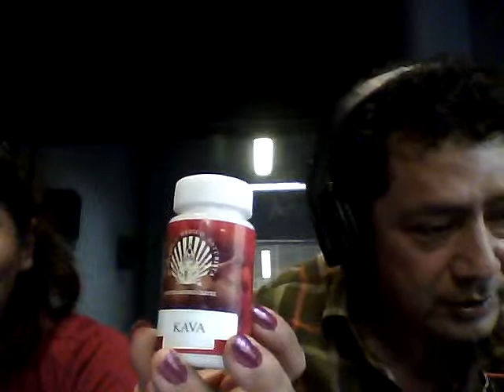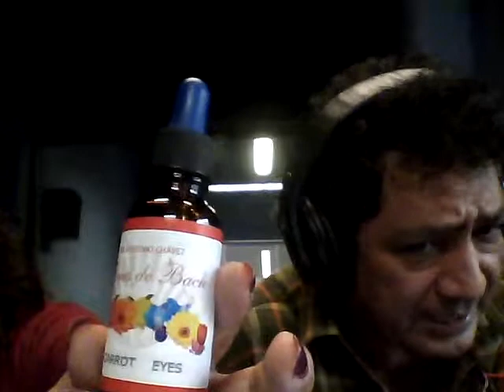DOCTOR ANTONIO CHAVEZ MI PROGRAMA DE RADIO MIERCOLES 22 AGOSTO 2012 MEXICANA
Hola que tal Amigos, Soy Tu amigo y Servidor El DOCTOR ANTONIO CHAVEZ M.R. en mi programa de Radio " EL CAMINO A TU SALUD " M.R. .

SI ME NECESITAS NUNCA DUDES EN LLAMARME